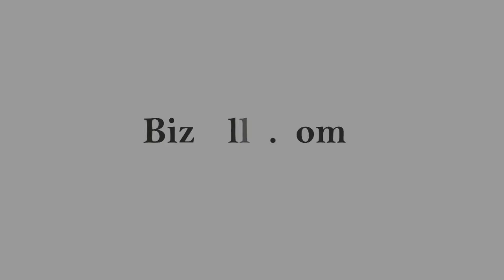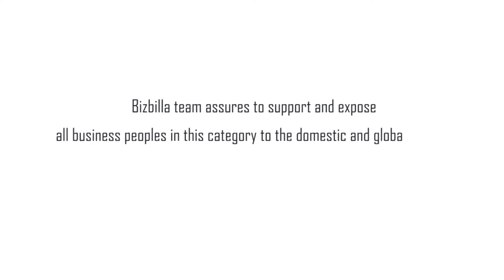Global Leather Products & Accessories business and services details at Bizbilla.com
Leather Products & Accessories
Leather products and leather accessories are much needed and must needed for peoples in this emerging world. Life style of peoples is changing according to the climatic conditions and technology developments. Business peoples, officials, workers, importers, exporters and manufacturers of leather products and accessories should be honored.
Bizbilla team assures to support and expose all business peoples in this category to the domestic and global market. Wishing you a healthy happy living and all success.